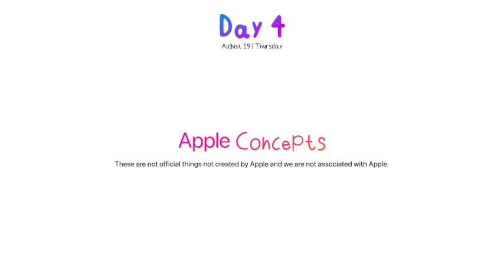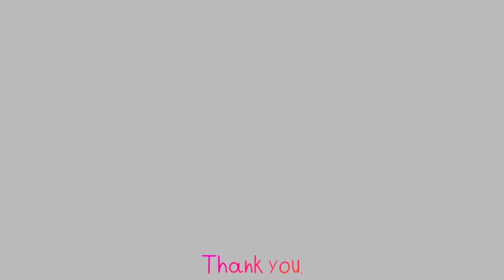Hello! - DWL21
Hello and welcome to DWL21.

BTW, Recaps and Business Showcase have been cancelled.

Who is Dneail?
"Dneail is an online YouTuber who draws cartoons and makes videos generally in Minecraft, Roblox, VRChat Among Us, Job Simulator and more!"

Do you have a problem with any of this content?